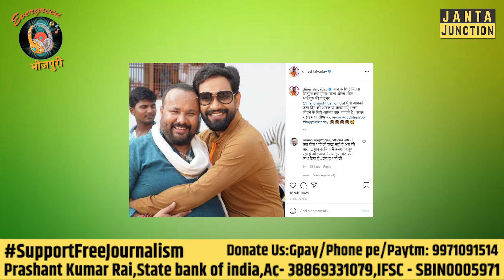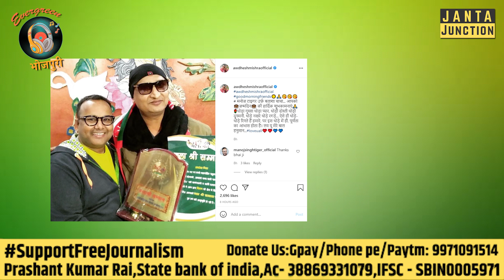Manoj Tiger का Hotel में बर्तन मांझने से लेकर 'बताशा चाचा' बनने तक का सफर! Batasha Chacha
भोजपुरी फिल्मों के सबसे बड़े कॉमेडियन माने जाने वाले 'बताशा चाचा' का सफर जान चौक जाएंगे आप। उनके जन्मदिन पर जानिए उनसे जुड़ी बातें!